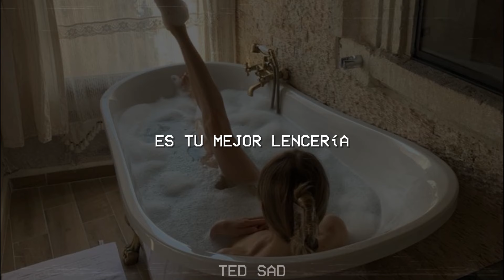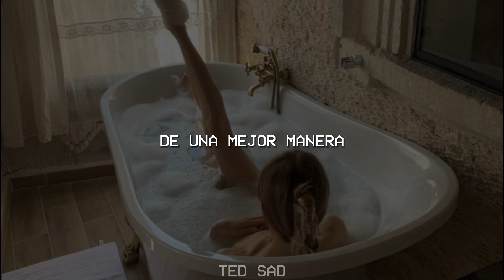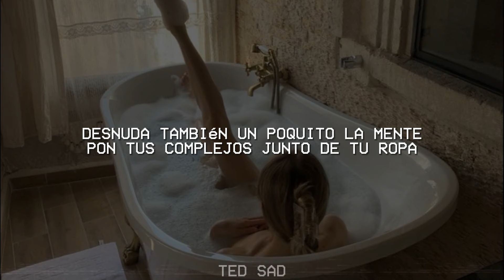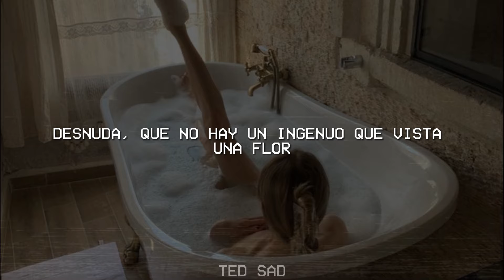Ricardo Arjona - Desnuda (Letra)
🎤 Letra:
No es ninguna aberración sexual
Pero me gusta verte andar en cueros
Al compás de tus pechos aventureros
Víctimas de la gravedad
Será porque no me gusta la tapicería
Que creo que tu desnudes
Es tu mejor lencería
Por eso es que me gustas tal y como eres
Incluso ese par de libras de más
Si te viese tu jefe desnuda y detrás
No dudaría en promover tu cintura
Deja llenarme de tu desnudes
Para afrontar los disfraces de afuera
De una mejor manera
Desnuda, que no habrá diseño que te quede mejor
Que el de tu piel ajustada a tu figura
Desnuda, que no hay un ingenuo que vista una flor
Sería como taparle la hermosura
Desnuda, que la naturaleza no se equivoca
Y si te hubiese querido con ropa
Con ropa hubieses nacido
Para vestirme por dentro
Aunque sea un momento
Y ahora que por fin te tengo así
Desnuda y precisamente enfrente
Desnuda también un poquito la mente
Pon tus complejos junto de tu ropa
Y si te sientes un poquito loca
Ponte loca completa
Que verte será solo el inicio
Antes de perder el juicio